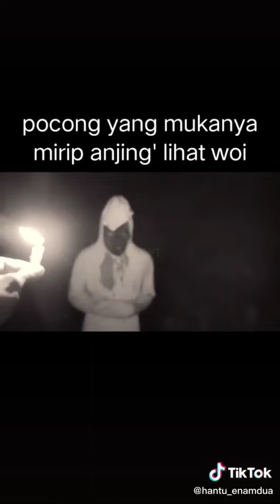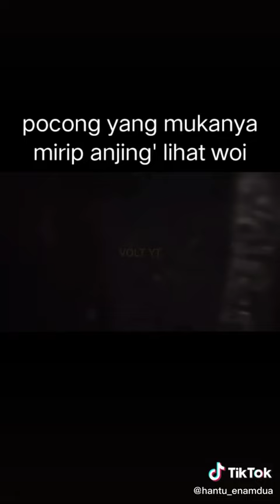Pocong yang mukanya mirip dengan Anjing.